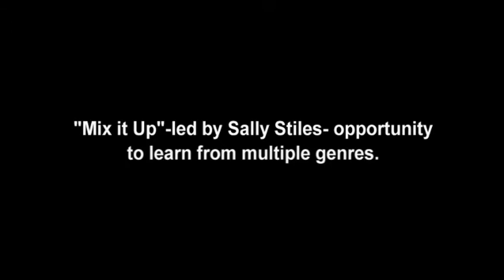Classes and Workshops, the Williamsburg Book Festival in Conjunction with This Century Art Gallery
Classes and Workshops
"Images into Words"
"Feisty Fiction"